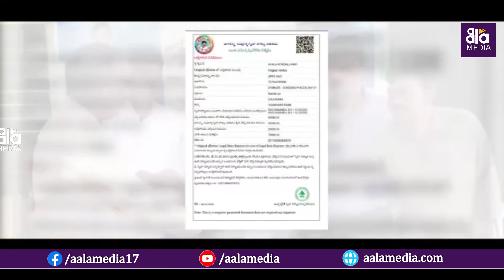|| జగనన్న సంపూర్ణ గృహ హక్కు పై దుష్ప్రచారం || Jagananna Sampoorna Gruha Hakku Scheme || AalaMedia ||